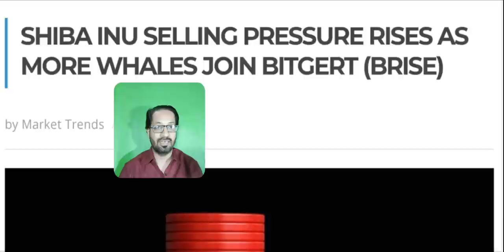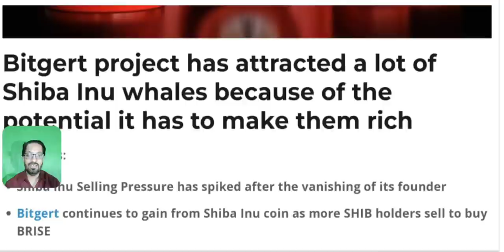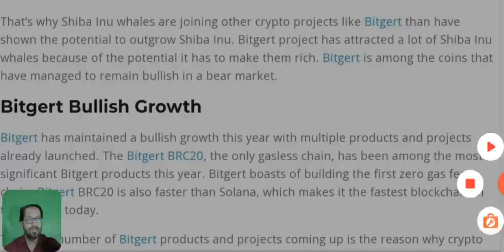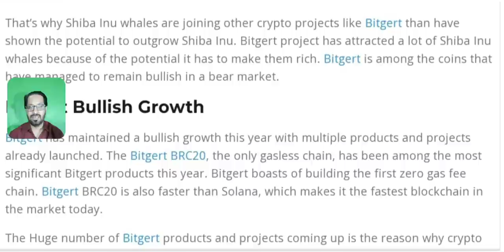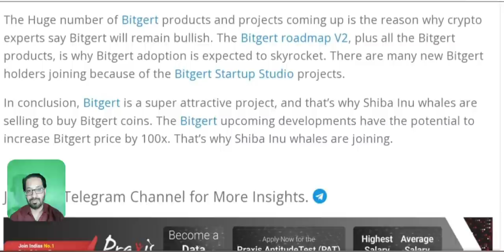Shiba Inu Coin Urgent News Update - Bitgret Brise crypto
Asalam o alikum dear viewers, Bitgert project has attracted a lot of Shiba Inu whales because of the potential it has to make them rich.
Shiba Inu crypto Selling Pressure has spiked after the vanishing of its founder.
Bitgert continues to gain from Shiba Inu coin as more SHIB holders sell to buy BRISE.
Bitgert might explode 100x this year.
Will discuss the price prediction as well.

_____________________________/SOCIAL LINKS\___________________________________